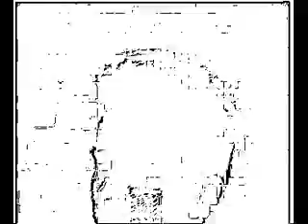Rick Roll Drawn On Paper